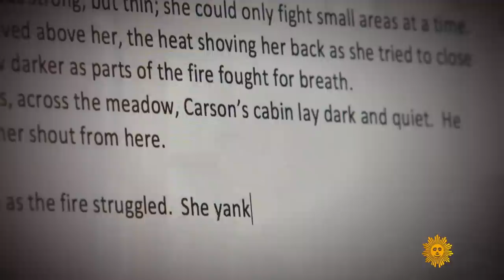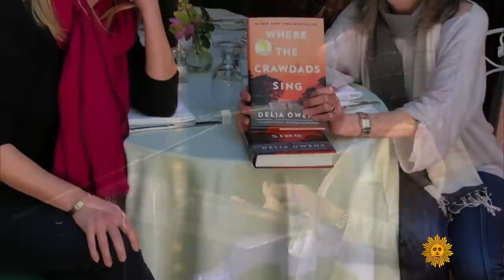"Where the Crawdads Sing" author Delia Owens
For the last six months "Where the Crawdads Sing" has been a fixture on The New York Times' Bestsellers List. The novel by Delia Owens is a love story, murder mystery, courtroom drama, and ode to the outdoors all in one. Lee Cowan paid a visit to Owens at her home in Idaho, and in the wilderness she loves.